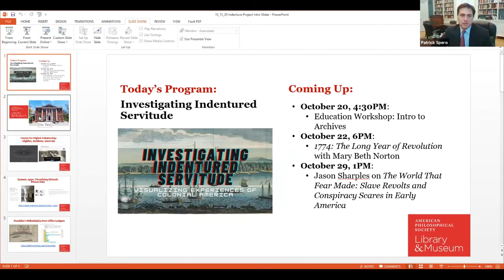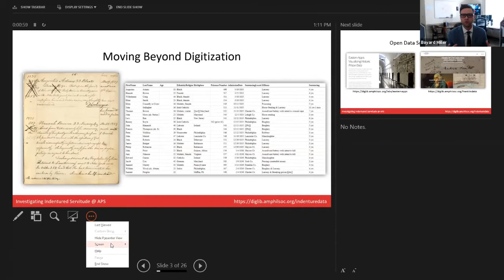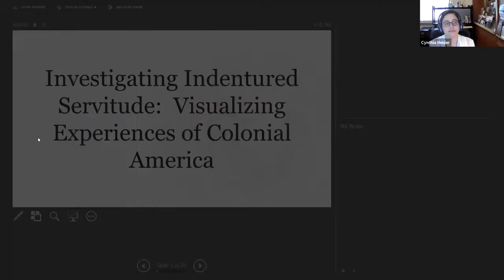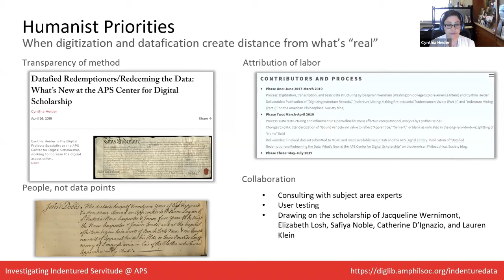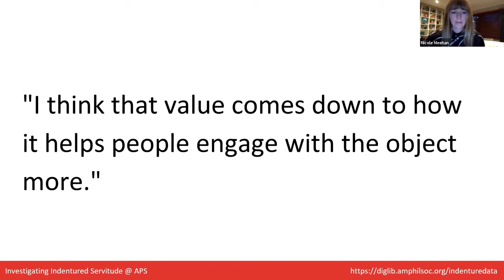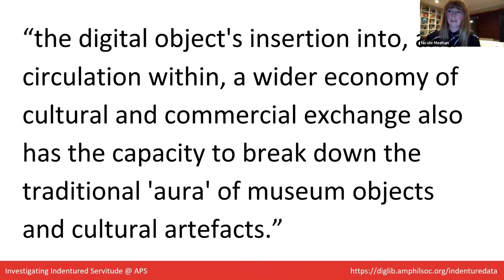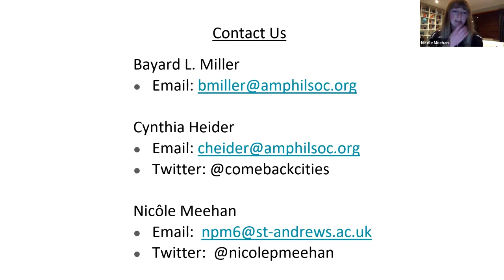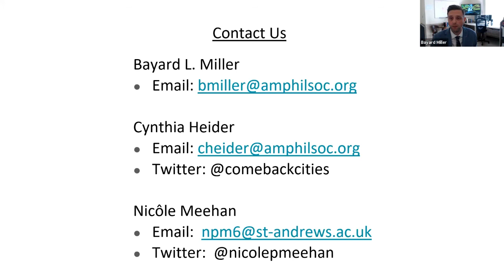Investigating Indentured Servitude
An Open Data Initiative Launch with Bayard Miller, Nicôle Meehan, and Cynthia Heider